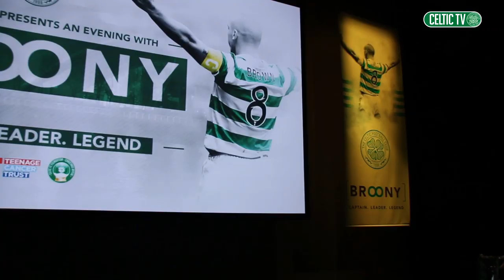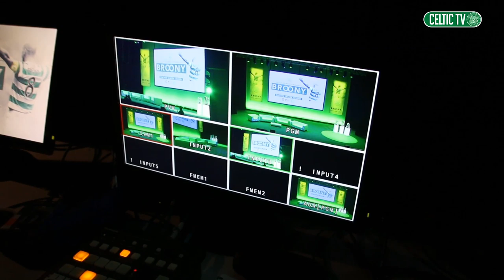\o/ An Evening With Broony – DVD launch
A packed Armadillo welcomed
Scott Brown plus special guests on stage for a look back at the fantastic career of the Hoops’ famous Treble Treble winning captain.